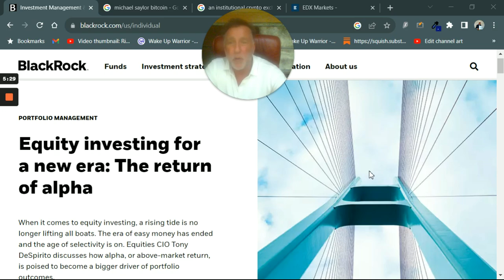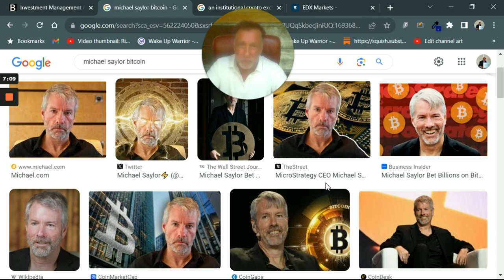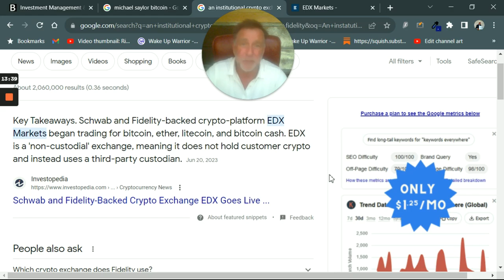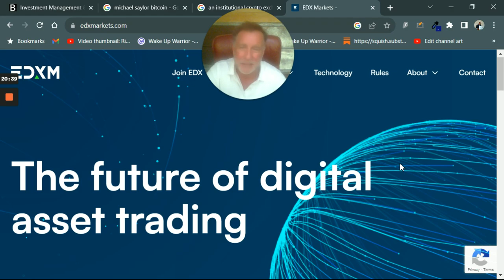New Crypto Exchange EDX -Black Rock, Citadel & Fidelity GUARANTEE SPOT ETF is coming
EDX EXCHANGE for Institutional Investors was just launched to take advantage of the Blackrock ETF that will be a reality. It's not if, just when. BlackRock, Fidelity and Citadel have a game plan to dominate the Bitcoin market in the future. Why is Bitcoin crashing? How high will Bitcoin go if Blackrock gets approved for a Spot ETF? Michael Saylor talked about the Blackrock ETF announcement. How many Bitcoins does Micro Strategy own? Micro strategy owns over 152, 000 Bitcoin...Michael Saylor also mentioned the new Crypto Institutional Exchange EDX Exchange launched by Citadel and Fidelity. Gary Gensler at the SEC will approve the Spot ETF. You can see the Legacy Banks and Wall Streets roadmap and the same players, will dominate the flow of money. Like JP Morgan etc. Watch to get the Bitcoin news now. Ripple won the SEC law suite and the XRP Army will tell you the new Banking reset will be with XRP and XRP will hit 10k etc. NOT TRUE.. Crypto Bellwether is not for financial advice. DYOR!